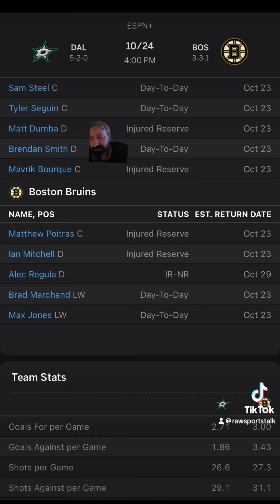Boston Bruins VS Dallas Stars : NHL Betting Info For 10/24/24